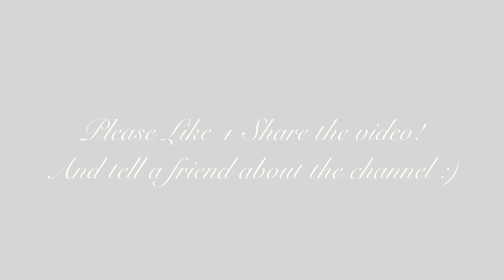AMAZING B&B IN SICILY, ITALY | ANDREACLARE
Makeup in this video:
Under eye brightener

Camera Equipment :

Main camera
Main camera